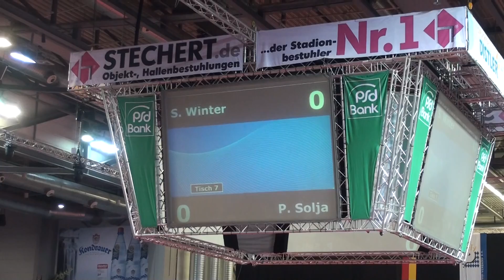TischtennisDeutscheMeisterschaften Bamberg2011 11) Kathrin Muehlbach